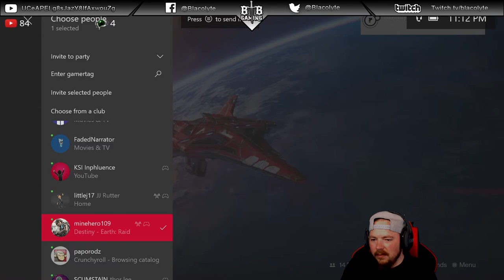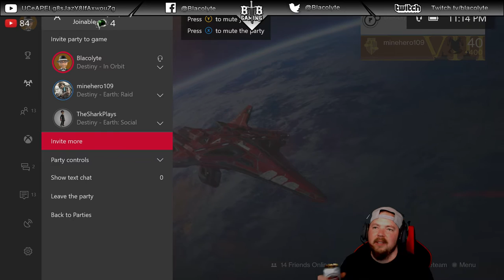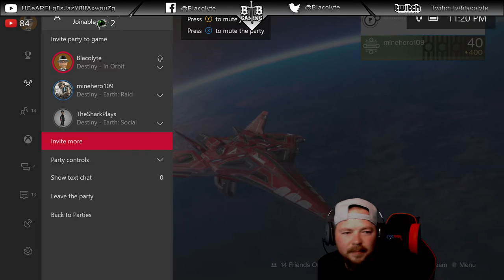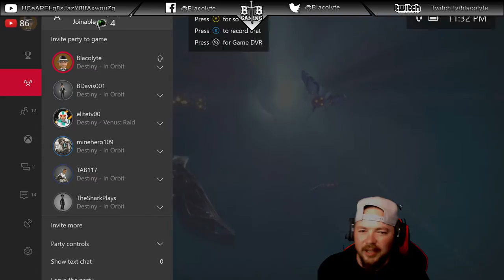DESTINY: Vault of Glass, LIVE Challenge mode! Drunk And Dangerous, Episode 11. Explicit!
DESTINY: Vault of Glass, LIVE Challenge Mode! Welcome guardians to another episode of Drunk and Dangerous. Gather up your best weapons, don your finest armor, and calm that little light of yours because we are going to need all the help we can get. Tonight we are going up Atheon and his Templar in this weeks featured raid reset, 390 light heroic challenge modes! So, if you haven’t already, make sure to swing by the fridge, cozy up by the fire, sit back…relax, crack open that beer and join me while I get Drunk and Dangerous!
 Don’t forget to give the video a thumbs up if you enjoyed the stream! Also, make sure to join us in the live chat. I try to be as attentive and responsive to my chat as I can! Thank you all for tuning in, and as always, keep your eyes up guardians.

Don’t know what Discord is? Step up your game with the best personal voice and text chat to date! Create multiple voice and text channels, customize permissions and add roles to make the server all your own. You won’t regret it.

Stream Schedule:

►Drunk And Dangerous- Fridays @ approximately 8:00 Pm Central.

►Bored And Sober – Weekends. (Tentative.)